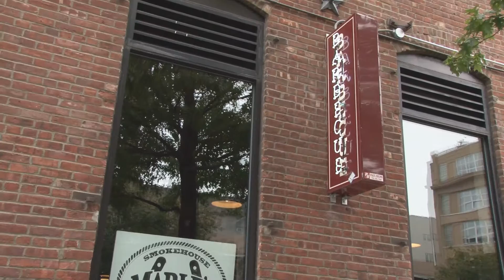Toni On New York BBQ in NYC part 3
Dinosaur BBQ, Mable's, Billy Joe's Ribworks